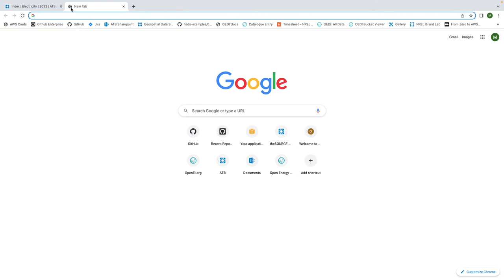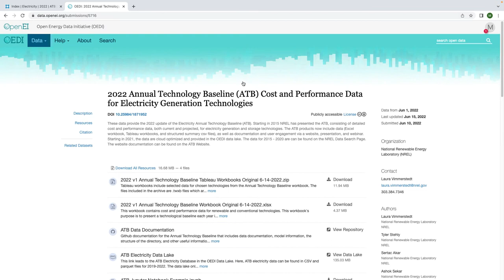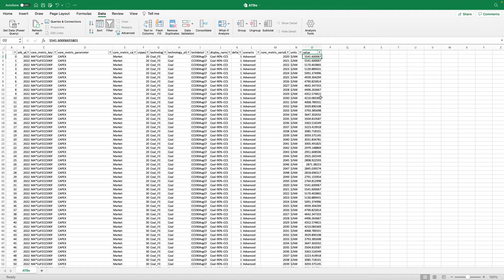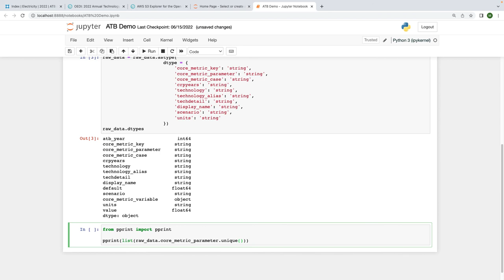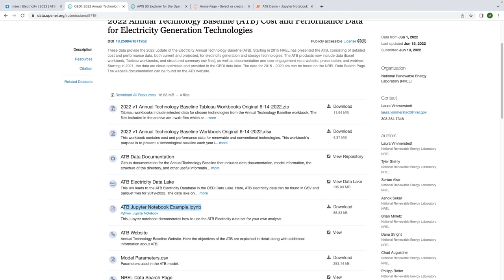Access 2022 ATB Electricity Data on OEDI by Direct Download